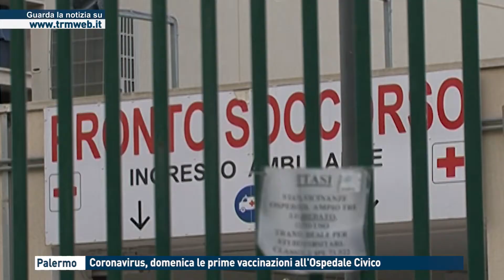Palermo. Coronavirus, domenica le prime vaccinazioni all'Ospedale Civico